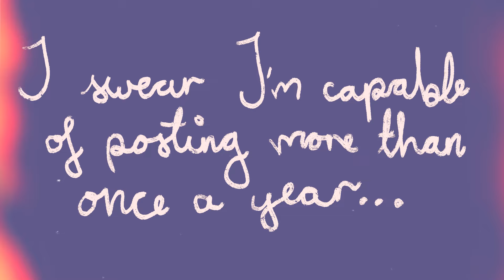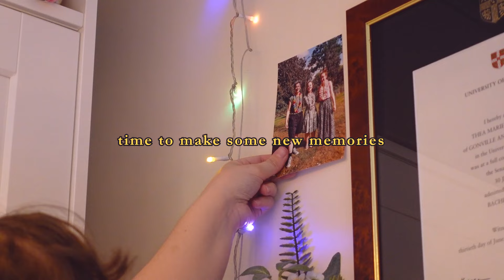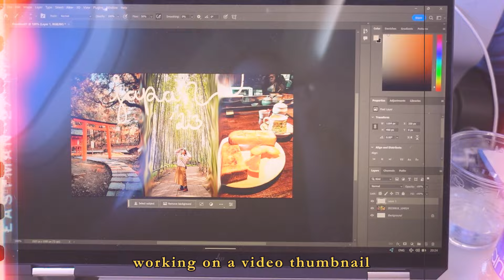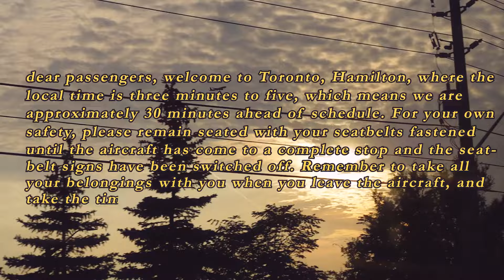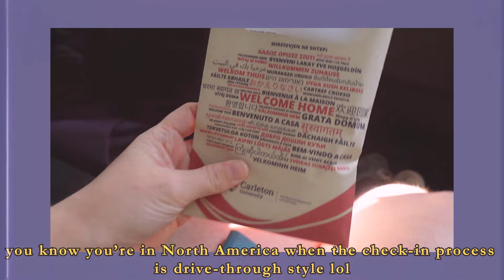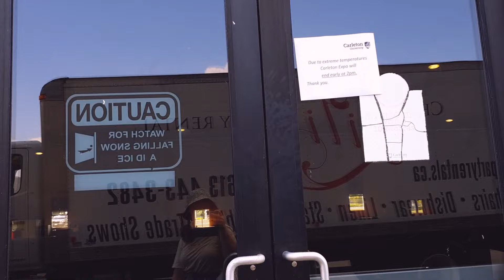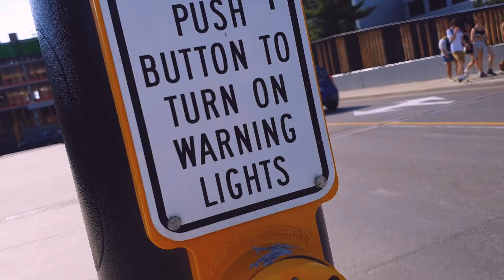move to university🎓 with me (this time on a different continent...🍁)// move-in vlog *canada edition*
i'm back! i've missed you all🥺 life has been so hectic but here, finally, is my university move-in vlog from when i moved to canada! this has truly been a bit of an adventure, and i'm so excited to finally get to share it with you guys❤️ join me as i travel from the uk via iceland all the way to canada, and then move all my stuff into a tiny university dorm and adjust to life as a grad student in ottawa✨

more vlogs are definitely to come, keep those eyes peeled for incoming canada content!👀🍁

Thea xx

🌸 about me!
- how old are you? 24
- what are your pronouns? she/they :)
- how do you pronounce your name? te-ya, with a hard t at the beginning
- where are you from? i'm originally from norway, but i grew up partly in the uk!
- what are you up to now that you've graduated? i've just started a master's degree in linguistics! canada baby;')
- why is it thea goes solo? i wanted to make this channel to document my attempts at being an adult and doing things by myself, and along the way trying to put it out there that doing things by yourself doesn't have to be scary :')

🍂 timestamps
0:00 intro
1:15 chapter 1: preparing to move to canada
3:42 chapter 2: moving to canada
8:22 chapter 3: unpacking & a trip to IKEA
12:18 chapter 4: orientation day
21:00 catching up :')
22:42 thank you for watching!